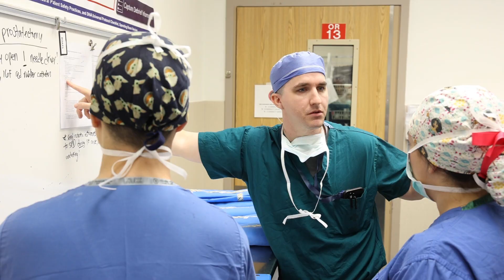Walter Reed's Dream Team Unveils Latest Single-Port Robotic System in Milestone Surgery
Lt. Cmdr. Brandon R. Garren, a urologic surgeon with Walter Reed, details the importance of Walter Reed's newest single-port surgical robot and its first ever sugical procedure. A single-port surgical system is like other robots--it has a camera and three instruments--but all of these components fit through a single small incision. (DoD video by Ricardo J. Reyes)